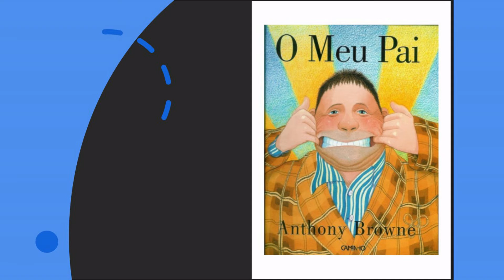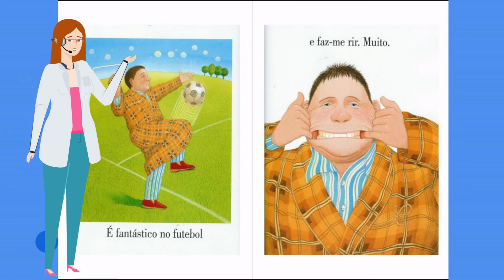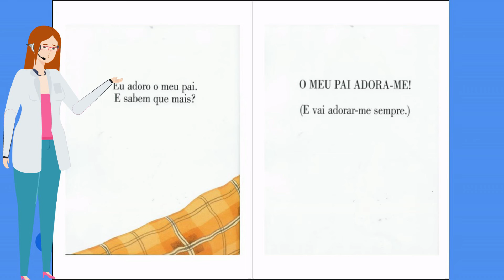O MEU PAI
O livro ideal para filhos, filhas... e especialmente pais. Livro cartonado, ilustrado a cores. Um tributo aos pais num livro cheio de carinho.
«O meu pai podia ser um doutor ou um atleta, podia ser um dançarino ou um grande cantor. Mas é o MEU pai, que há-de gostar sempre de mim.»